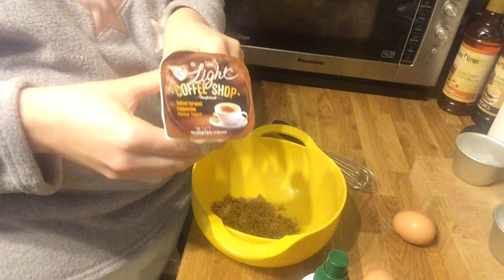Slimming World Vlogtober Day 4